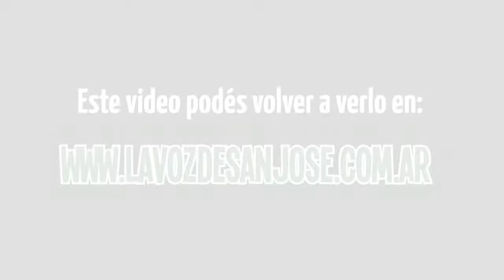Estas son nuestras maestras. Escuela Primaria Medalla Milagrosa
En este primer día de clases, te presentamos en la radio a las maestras que recibirán, abrazarán y acompañarán a los chicos y chicas de la nueva escuela primaria de los Complejos 19 de Ciudad Evita.